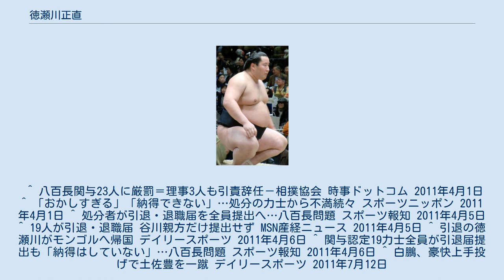徳瀬川正直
德瀬川 正直（とくせがわ まさなお、1983年8月6日 - ）は、モンゴル・ウランバートル出身（2009年7月場所から出身地をオブス県に変更、出生地はウランバートル）で桐山部屋（引退時は朝日山部屋）に所属した元大相撲力士。
本名はバダムサンボー・ガンボルド（モンゴル語キリル文字表記：Бадамсамбын Ганболд）。
最高位は西前頭筆頭（2011年2月28日発表順席による）、血液型はB型、大相撲八百長問題にて引退勧告処分を受け、引退した。
 13歳の頃からモンゴル相撲を始め、18歳の時にモンゴルジュニア級4位の成績を残す。
遠縁のモンゴル相撲関脇にあたる人物が旭鷲山と面識があり、そのつてから大学を半年で中退し来日。
実業団相撲の摂津倉庫相撲部で1ヶ月稽古後に桐山部屋へ入門した。
 2003年（平成15年）7月場所で初土俵を踏んだ。
2006年（平成18年）7月場所で、同じモンゴル出身の大天霄戦に敗れた際、「ピスタ!（日本語に訳すと馬鹿野郎!）」と暴言を吐いて大天霄の胸を小突き、勝負審判から注意を受けた。
2006年（平成18年）11月場所で三段目優勝を果たした。
 2007年（平成19年）1月場所は番付を関取昇進を狙える幕下15枚目以内に番付を上げたが、その後は幕下上位で一進一退が続き、2008年9月場所では東幕下5枚目で3勝3敗で7番相撲で十両若天狼に敗れ負け越し、2009年（平成21年）1月場所では当時の自己最高位西幕下3枚目まで番付を上げたが、2勝3敗から十両琴国に敗れ、ここでも負け越した。
 2009年（平成21年）5月場所は、13日目に西幕下2枚目にあって7戦全勝で幕下優勝を決め、翌7月場所の新十両昇進を果たした。
桐山親方（黒瀬川）が育てた初の関取となる。
新十両で迎えた2009年（平成21年）7月場所は8勝7敗と十両で初めて勝ち越し、翌9月場所は東十両6枚目まで番付を上げたが6勝9敗と負け越した。
東十両筆頭で迎えた2010年（平成22年）1月場所は9勝6敗で終え、翌3月場所で新入幕を果たした。
 2011年1月場所限りで桐山部屋が閉鎖され、それに伴い朝日山部屋へと移籍した。
同年4月1日、大相撲八百長問題に関する日本相撲協会の発表により相撲協会から引退勧告を受けた。
この処分について「証拠もないのにどうなんですかね。納得していない。恨みはないけれど受け入れられない」とコメントした。
他の処分を受けたモンゴル人力士や白鵬と話し合った結果、4月5日、引退届を提出し受理された。
4月6日、モンゴルへ帰国。
モンゴルに住む家族が中傷されており、同じく八百長問題で引退した白馬、光龍、猛虎浪、保志光と共に後にモンゴルで釈明会見を行った。
断髪式は5月28日に都内のホテルで行われた。
 奇しくも2月28日に発表された順席では西前頭筆頭と自己最高位に番付を上げていた。
また、2011年3月場所が中止となったため、移籍した朝日山部屋の力士としては一度も土俵に上ることなく角界を去った。
白鵬の談話からその年の7月11日から始まるモンゴルのナーダムに出場することが明らかになった。
現在はウランバートル市の警備会社でガードマンとして勤務している。
 2011年1月場所終了時点 引退時の地位は2011年2月28日発表の順席による。
 ^ 八百長関与23人に厳罰＝理事3人も引責辞任－相撲協会 時事ドットコム 2011年4月1日 ^ 「おかしすぎる」「納得できない」…処分の力士から不満続々 スポーツニッポン 2011年4月1日 ^ 処分者が引退・退職届を全員提出へ…八百長問題 スポーツ報知 2011年4月5日 ^ 19人が引退・退職届 谷川親方だけ提出せず MSN産経ニュース 2011年4月5日 ^ 引退の徳瀬川がモンゴルへ帰国 デイリースポーツ 2011年4月6日 ^ 関与認定19力士全員が引退届提出も「納得はしていない」…八百長問題 スポーツ報知 2011年4月6日 ^ 白鵬、豪快上手投げで土佐豊を一蹴 デイリースポーツ 2011年7月12日